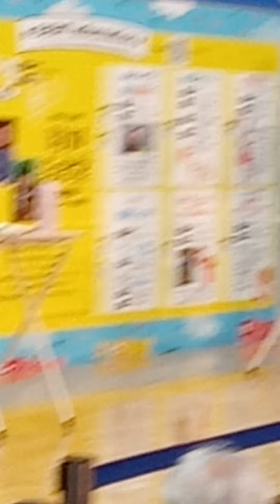元プロサッカー選手小野伸二のトークショー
サントムーン柿田川にて